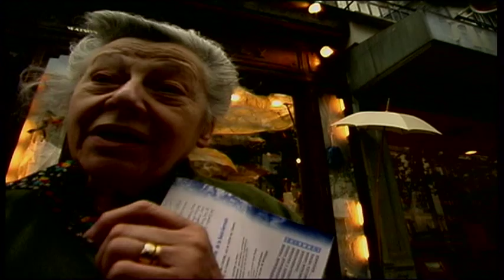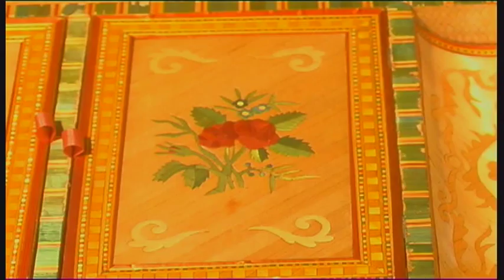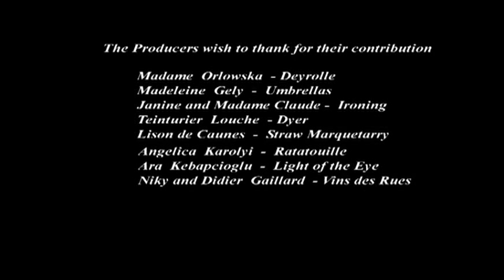BARGING THROUGH FRANCE PT 2 - LEFT BANK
In Part 2 of this video series about traveling the waterways of France on a tug boat, Richard Goodwin visits the magnificent cathedral of Notre Dame the centre of Parisian history for the last thousand years. We then go to the famous taxidermist Deyrolle and look at some of the stuffed animals which used to be part of the educational system of France; now these beasts are used for interior decoration and coat racks. Not far away is one of the very last blanchisseries in Paris. This is the kind of shop that rich planters along the Amazon used to send their shirts to be laundered. They were the only places that could cope with all the frills that were in fashion in the 19th. Century.  We then see where they dye samples for Parisian couture houses. After that the annual waiters race, where the contestants have to run  round the course balancing glasses and a bottle of mineral water. Then we visit a lady who has become a specialist in straw marquetary, something that the prisoners of war in the Napoleonic period practiced in England and elsewhere. We talk to a lamp maker and repairer and go to a picnic on the Pont des Arts and finally end up at  a café with cabaret and which is run by a famous retired rugby player and listen to the girls singing to their evocative accordeon..